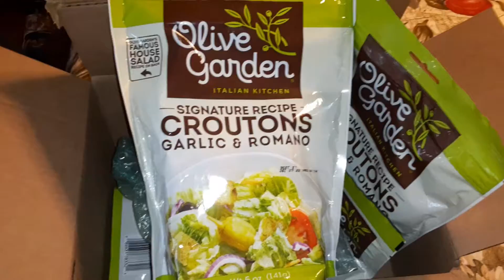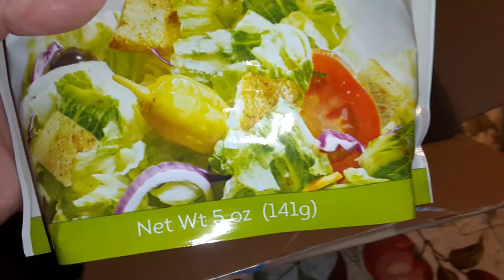Unboxing OG yum yums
YES I know I can make my own but I do not keep much bread here in the house much AND I just LOVE LOVE LOVE Olive Garden croutons!

I am just a real person & a mom & grandma who prepares for all different  emergency situations. I am not an expert.  I will never claim to be. I just talk about what me & my family do & how we prepare to give you ideas but I urge you to always do your own research before acting on anything and/or purchasing anything I might mention to be using or doing myself.